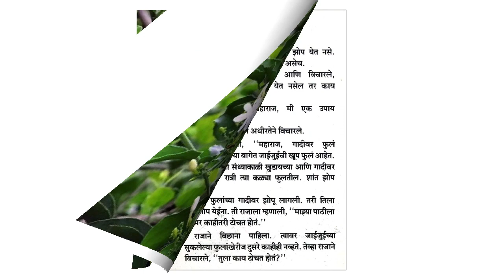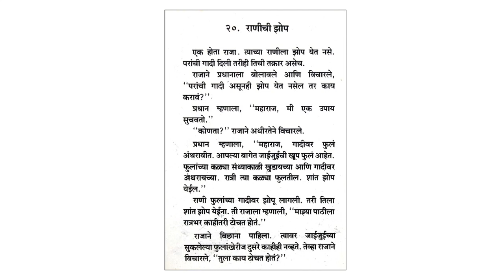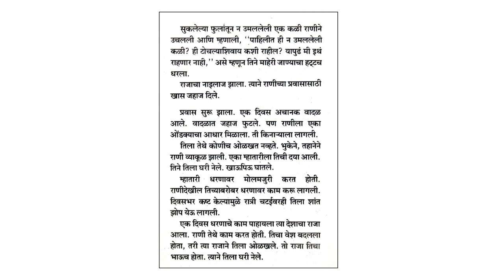राणीची झोप (Queen wants to sleep) - Marathi Stories for Kids - Balbharti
Queen is unable to enjoy a sound sleep. What can King do now about this?

Shipwreck image credit: Thibaut Marquis on Unsplash